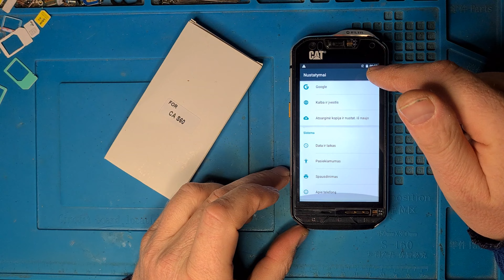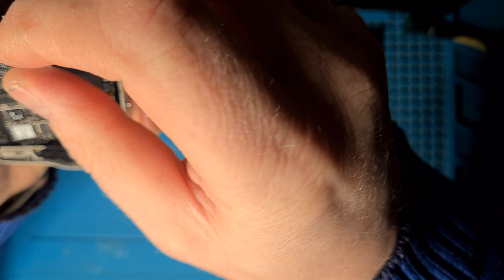Cat S60 Battery replacement